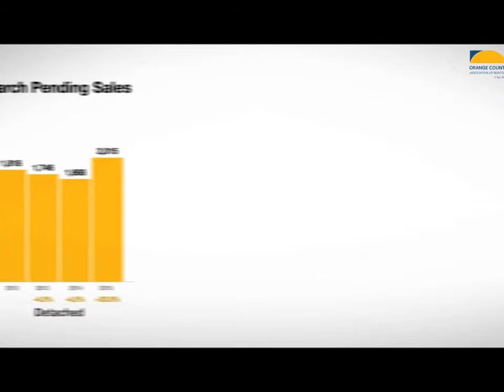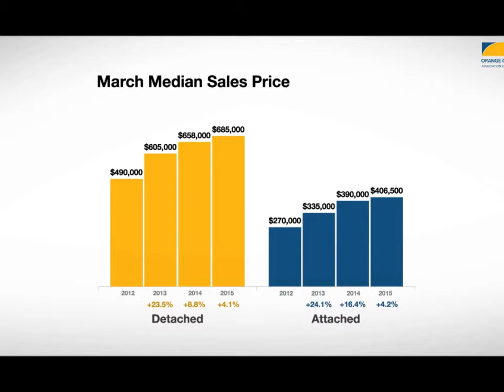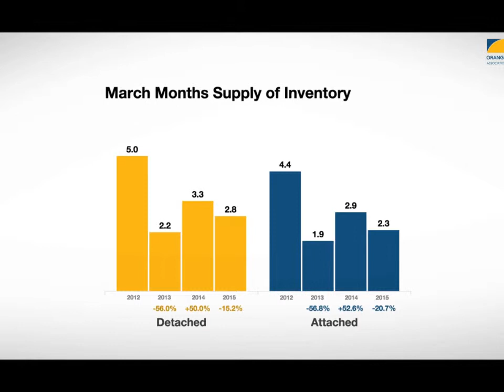Orange County Stats Real Estate Market Update March-May 2015 HD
If you want to know Real Estate news at Orange County, California ,  and learn about all the Stats watch this Video from Amir Vahdat at Berkshire Hathaway, O.C. Luxury Property in Laguna Beach.